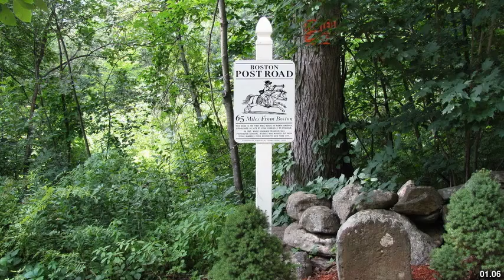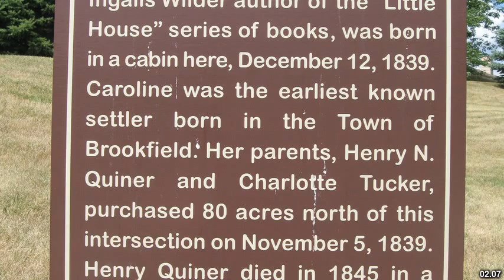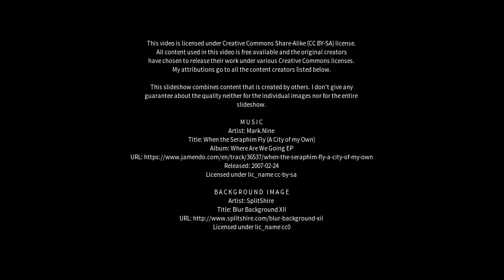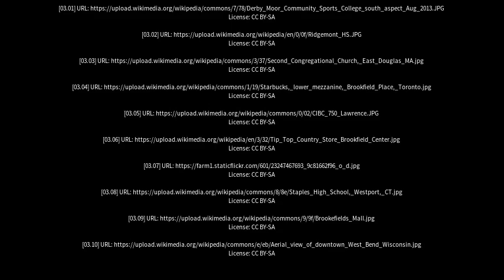Best places to visit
Best places to visit - Brookfield (Australia) Best places to visit - Slideshows from all over the world - City trips, nature pictures, etc.